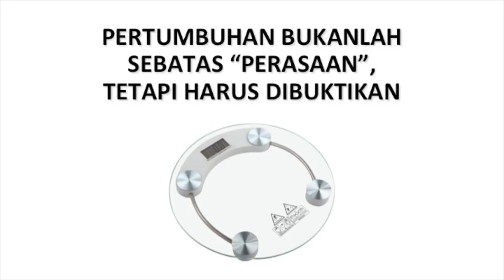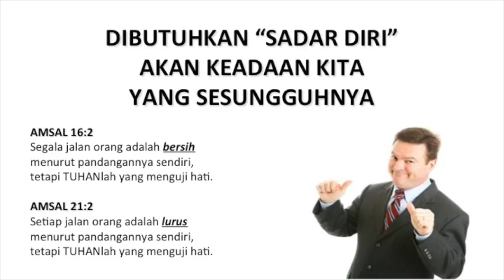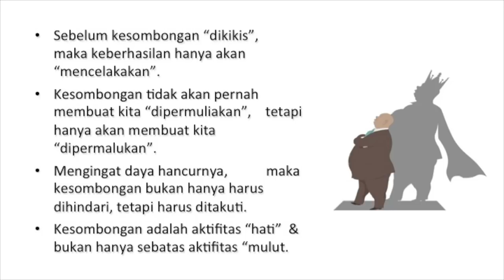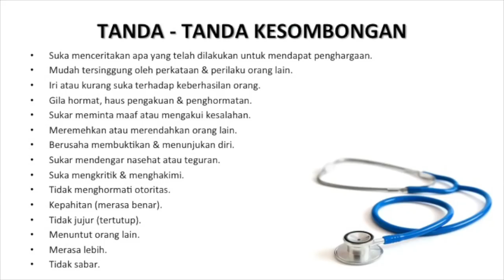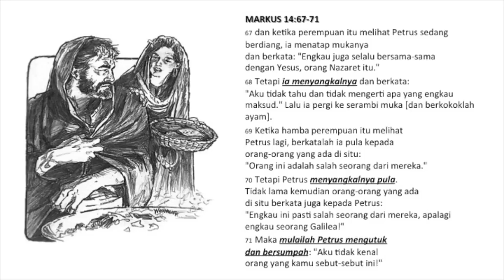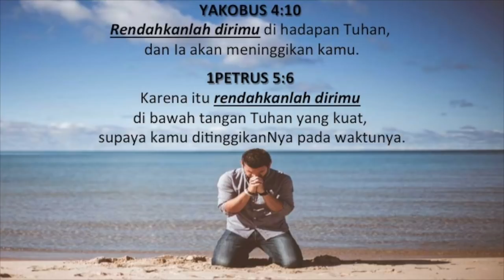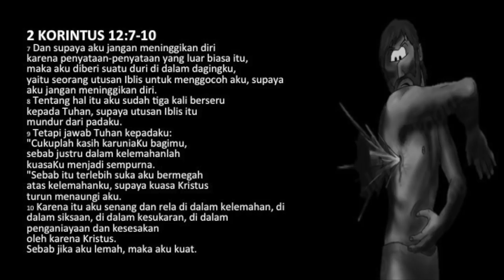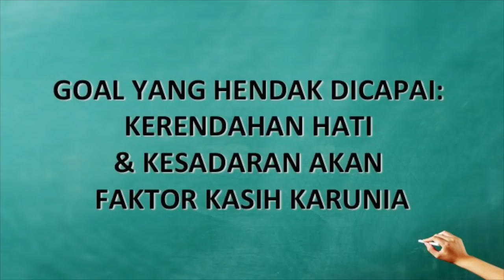20180318 - Andreas S.W - Kendala Keserupaan: Kesombongan - Cactus Production